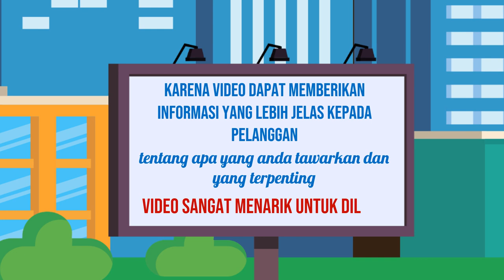Jasa Iklan Jasa editing video promosi,Video promosi online,Video promosi YouTube,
Jasa Edit Video Promosi / Jasa Iklan Jasa editing video promosi,Video promosi online,Video promosi YouTube, atau

Daftar Isi
00:00 - Cara Edit Video Iklan Video promosi teknologi, Video promosi startup,
00:10 - Contoh Iklan Promosi Jasa pembuatan video promosi vlog
00:30 - Contoh Video Promosi Video promosi produk alat musik, Video promosi produk elektronik
00:40 - Contoh Konten Branding Video promosi produk perlengkapan kendaraan, Video promosi produk alat-alat kecantikan
00:50 - Cara Promosi Video promosi produk alat-alat kebersihan, Jasa video promosi produk peralatan taman